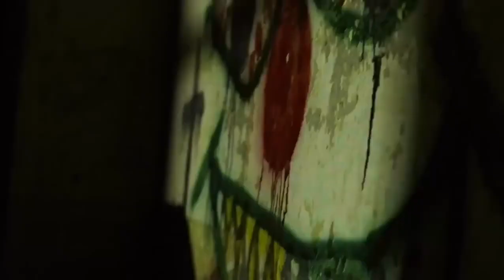Playboi Carti & Mr. Ravemaster - H00DBYAIR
mR. RaVemAstER+++ 🧛🏻‍♂️🦇*** :*+^^